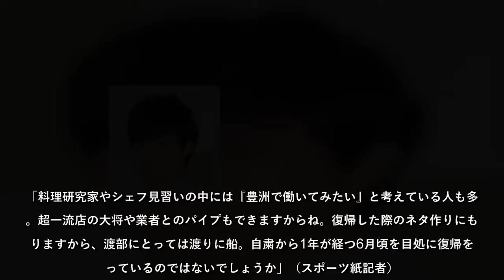渡部建、豊洲で無償労働に「賛否」で聞こえてきた復帰時期“本当のところ”